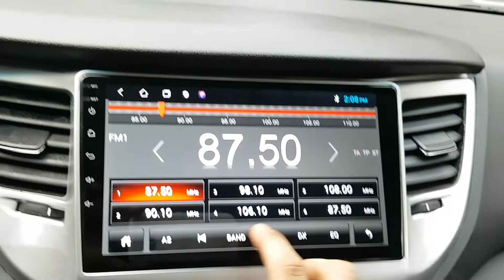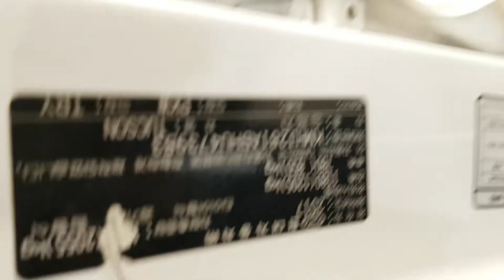HYUNDAI TUCSON 2017 EN VENTA! HU473983 | Vehículos Coreanos Sena Trading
HYUNDAI TUCSON 2017 EN VENTA! HU473983